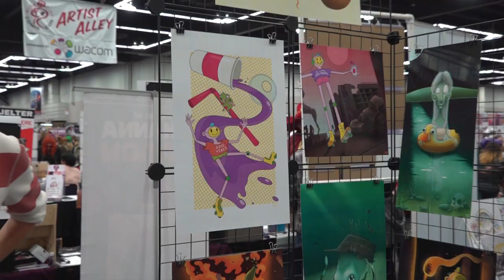The Northwest Comic Show VS The Art of Kyle Nelson